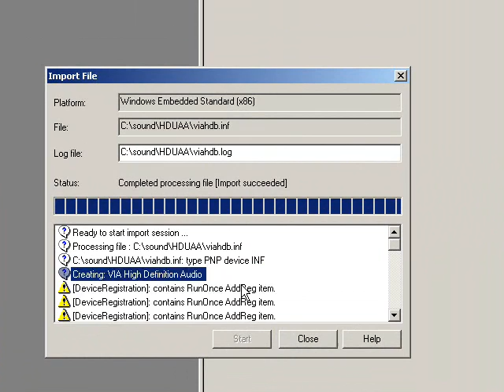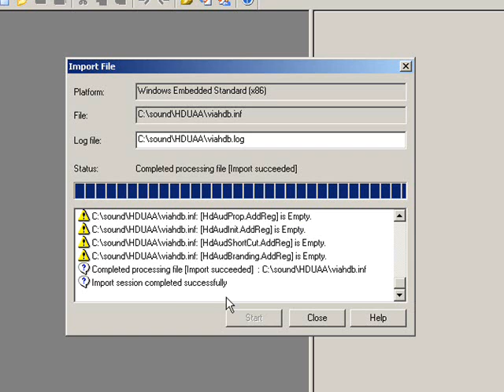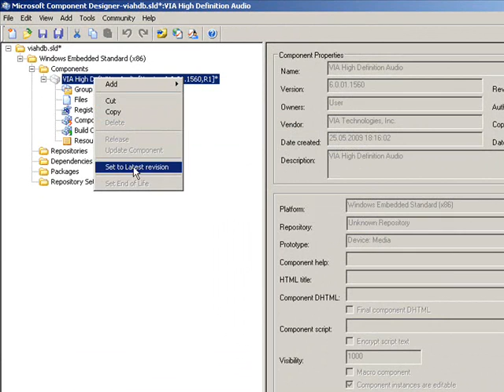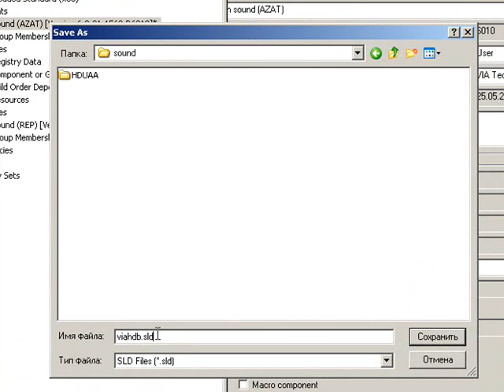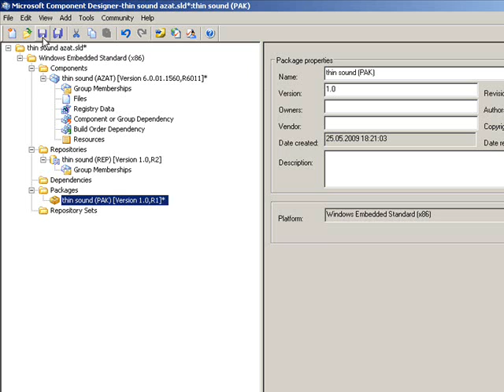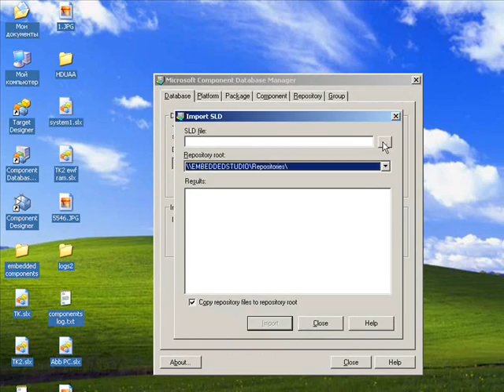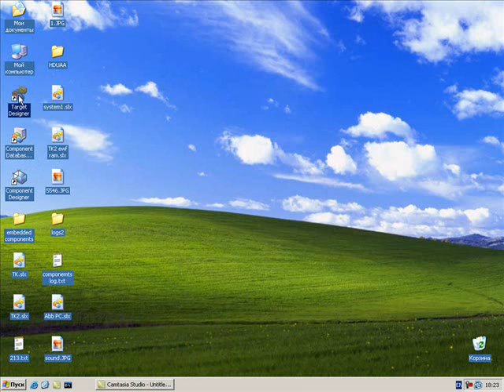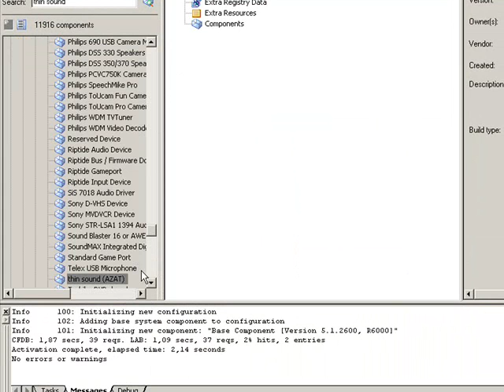CD import viahdb component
CD import viahdb.inf component